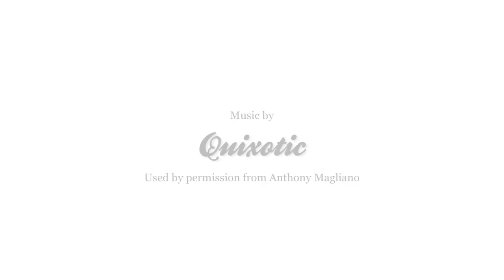DancePulp - Lourdes Lopez: Pigeon Toes to Pointe Shoes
Miami City Ballet Artistic Director Lourdes Lopez shares about her personal experiences with choreographic legends George Balanchine and Jerome Robbins, and ballet's progress, innovation, and outside influences.